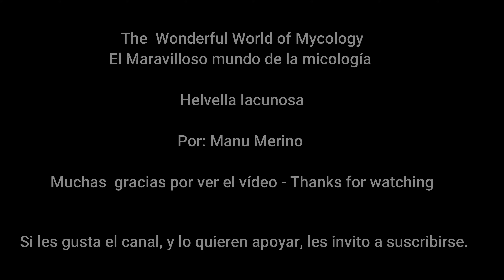Helvella lacunosa var sulcata - Elfin Saddle 4K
Helvella  lacunosa var sulcata  -   Elfin Saddle

Esta especie con los estudios anteriores podría encajar con la Helvella lacunosa var sulcata, de tamaño mucho más queño que la H. cacunosa, aunque para muchos micólogos las dos especies son  Helvella lacunosa. No obstante, la identificación de estas especies está en estudio, ya que con la secuenciación se han creado muchos interrogantes, hay que esperar que que los expertos saquen conclusiones.
 Helvella lacunosa Afzel. 1783
 Características:
 -El sombrero en forma de silla de montar irregular, con 2 o tres lóbulos, de tamaño medido, hasta 2 cm de anchura. La parte fértil está formada como por una membrana lisa, elástica de color negro o marrón con distintas tonalidades.
 - Pie: Suele ser largo, hasta 2 cm ,más o menos cilíndrico con costillas o pliegues longitudinales profundos, algo engrosado en la base, y de color blanco grisáceo marrón
 - Carne: Delgada, elástica, frágil de olor agradable y sabor dulce
 -Comestibilidad : Nunca comerla cruda, que es tóxica. Para comerla hay que cocinarla mucho o desecarla   durante una temporada antes de comer.
- Hábitat: En nuestro caso la hemos encontrado en la orilla de un lago junto a unos robles, aunque se puede ver en coníferas, frondosas, jaras, etc. Empieza a aparecer en primavera y se puede ver hasta el otoño, casi siempre la vemos en grupos.
- Lugar: Mungia Bizkaia
 - Época: Desde finales del invierno hasta principios de verano
 - Confusiones: Con otras Helvellas, como la Helvella crispa de color blanco crema, H atra, mas oscura sobre todo el pie,  y la H elástica de color crema  y pie muy diferente.

ENGLISH TEXT
Helvella lacunosa var sulcata
By: Manu Merino
Based on previous studies, this species could fit with Helvella lacunosa var sulcata, which is much smaller in size than H. cacunosa, although for many mycologists the two species are Helvella lacunosa. However, the identification of these species is under study, since sequencing has created many questions; we must wait for experts to draw conclusions.
 Characteristics:
 -The cap in the shape of an irregular saddle, with 2 or three lobes, of measured size, up to 2  cm wide. The fertile part is made up of a smooth, elastic black or brown membrane with different shades.
 - Stem: It is usually long, up to 2 cm, more or less cylindrical with ribs or deep longitudinal folds, somewhat thickened at the base, and grayish-brown in color.
 - Fresh: Thin, elastic, fragile with a pleasant smell and sweet flavor
 -Edibility: Never eat it raw, which is toxic. To eat it you have to cook it a lot or dry it for a season before eating.
- Habitat: In our case we have found it on the shore of a lake next to some oak trees, although it can be seen in conifers, leafy rockrose, rockrose, etc. It begins to appear in spring and can be seen until autumn, we almost always see it in groups.
- Place: Mungia Bizkaia
 - Season: From late winter to early summer
 - Confusions: With other Helvellas, such as the Helvella crispa of creamy white, H atra, darker on the whole foot, and the elastic H of creamy color and very different foot.